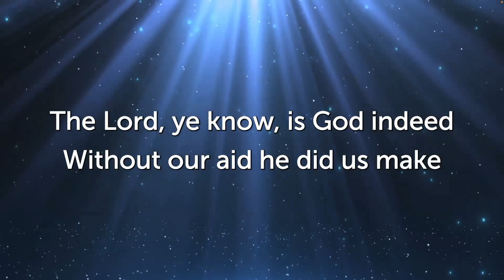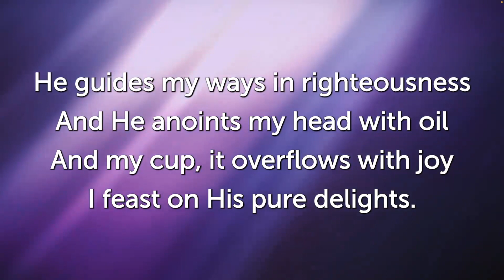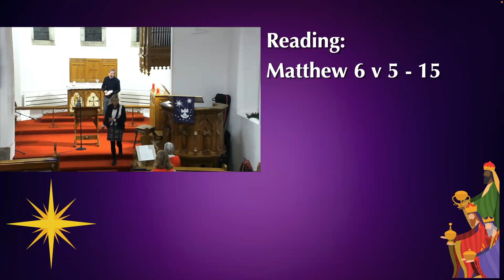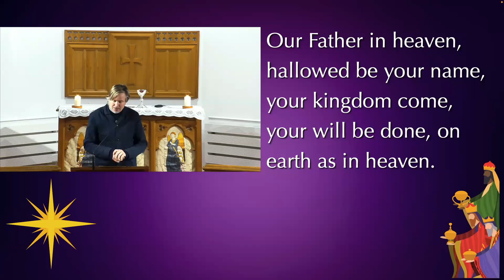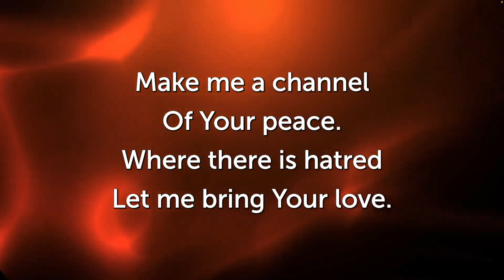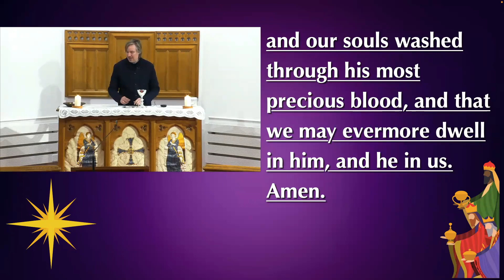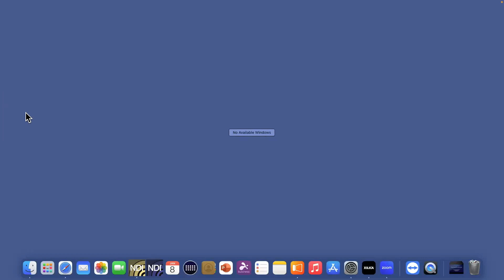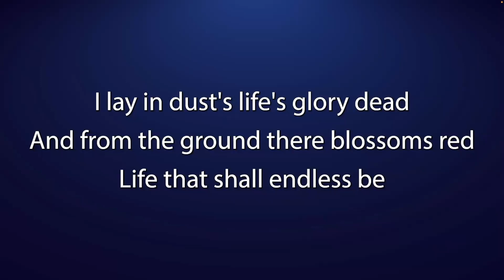Holy Communion, Sunday 8 January with Rev. Mark Fletcher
This is the St. Peter's Holy Communion service from 8 January led by Rev. Mark Fletcher.

Looking for an Anglican Church near you?  St. Peter’s, located in Chateau d’Oex, Switzerland offers English services each Sunday at 17h30.   Our services are Anglican contemporary and last about one hour.  You are warmly welcome to join us either in person or via our YouTube Livestream. Songs listed on our YouTube channel are regularly used in our worship.